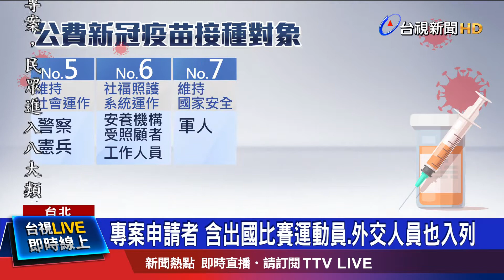專案申請者 含出國比賽運動員.外交人員也入列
新冠疫苗即將來台，指揮中心也在「covid-19疫苗」專區，公布最新的十大接種順位!原本優先接種對象，從九大類擴增為十類。其中第四順位，改為「專案申請者」，只要因為特殊情形必須出國的人，像是代表國家出國比賽的運動員、以及外交人員，也可以申請打疫苗。另外，在國內開始接種一到兩個月後，指揮中心也會進一步評估，釋出一定數量，給商務人士做自費接種。假設是3月開始施打，就會在5月討論，要釋出多少自費疫苗。